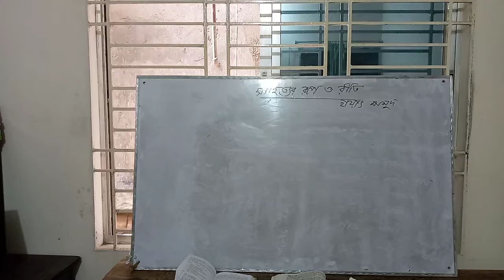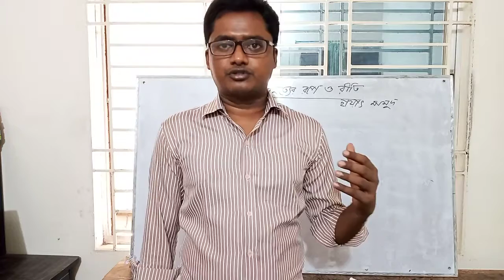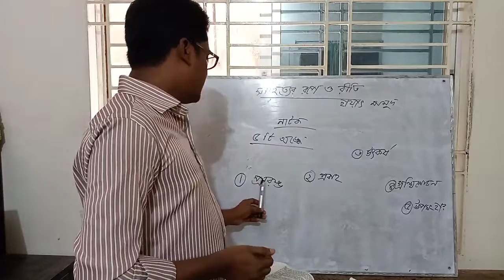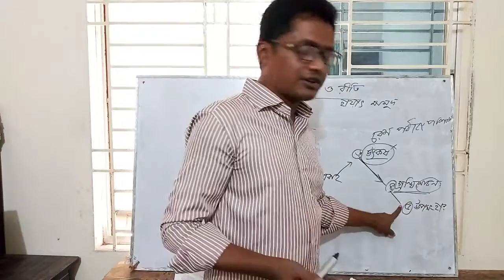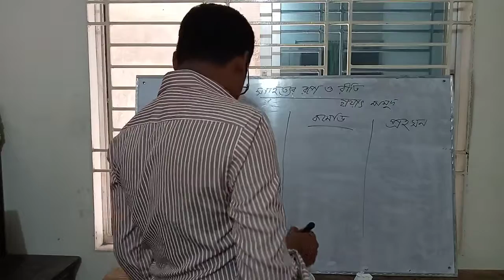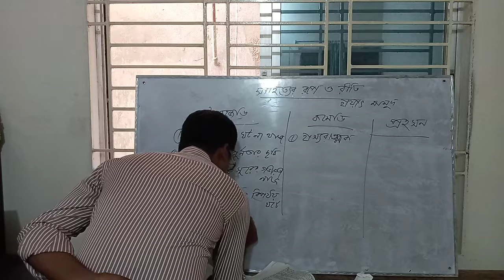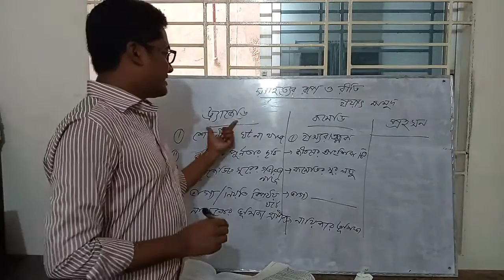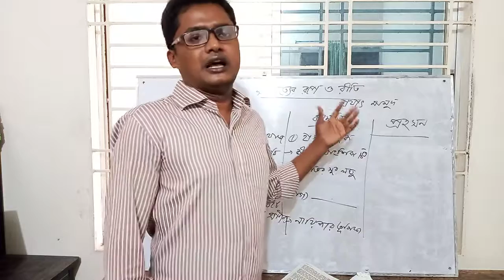'সাহিত্যের রূপ ও রীতি' (২য় লেকচার), শ্রেণি: ১০ম, বিষয়: বাংলা ১ম